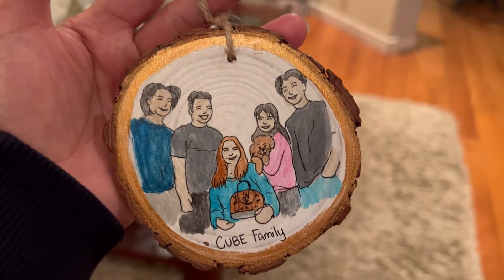Welcome Dinner In Canada I Karaoke Night Out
I love purses and my  Louis Vuitton Collection, mini Pochette, slg, monogram, lv, speedy30, Brittany,  speedy 25 Bandouliere

I am a mother of twins - boys and I have daughter.I love posting videos of my family & friends. Cooking & baking  video with my son chef Janlei .

Please add me on Instagram and if you like my video please give me a thumbs up, like and subscribe to my channel and  hit the bell notification so that when I uploaded videos you will get notified.